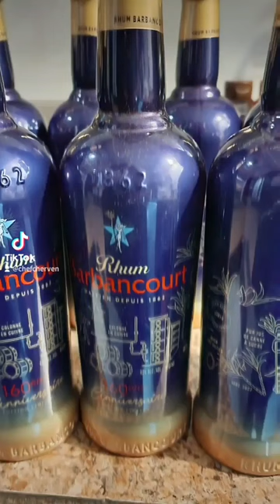Rum Barbancourt HAITI 🇭🇹 FINEST RUM. mesobkc.com